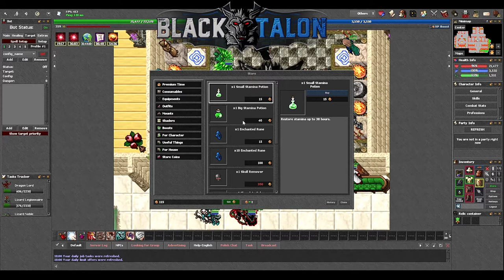Ocena OTS BlackTalon.online - Tibia custom rpg OTS ocena/recenzja - Gameplay PL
Pierwsza ocena jest z serwera tibia custom rpg ots blacktalon.online